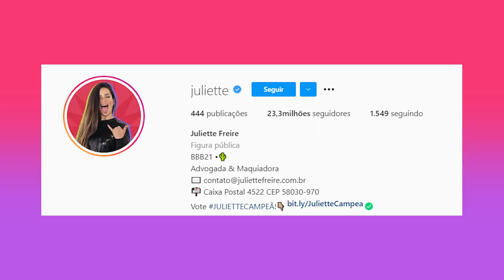QUEM VAI VENCER O BBB??? RESPONDI PERGUNTAS SOBRE O REALITY!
Amores!!
É HOJE! A grande final do Big Brother Brasil está ai e finalmente vamos descobrir quem vai levar o prêmio. É claro que eu não deixaria passar e vim aqui responder algumas perguntas sobre essa edição. Confere ai!

Realização: PLAY9
Figurino: Animale
Styling: Deb Ewbank

Acompanhe a gente também no Instagram: @gioh_oficial